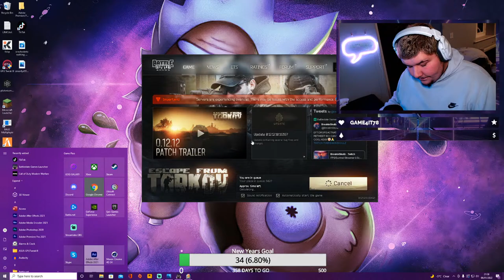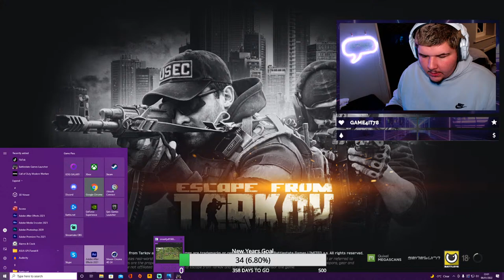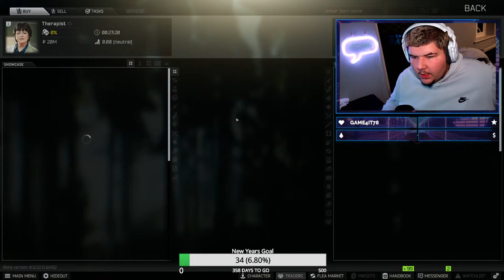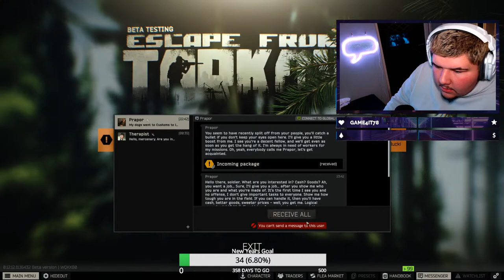Day 2 In the EFT Universe! A-lot more confident today! Lets get dirty!